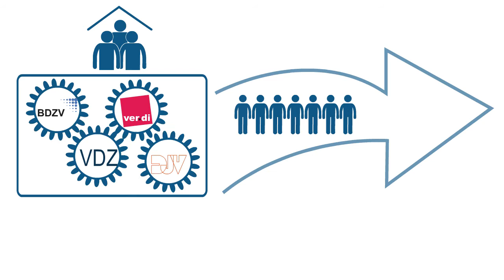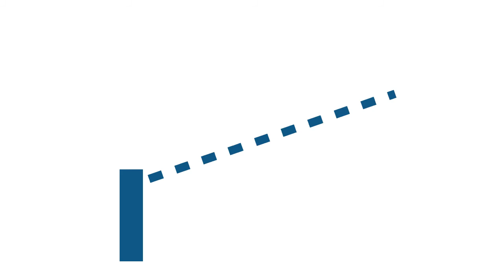Der Deutsche Presserat udn seine Struktur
Animierter Erklärfilm zum Thema "Aufbau und Aufgaben des Presserates in Deutschland"
Eine Arbeit von Lara Senger aus dem Ausbildungsgang Cross Media Redaktion 2015